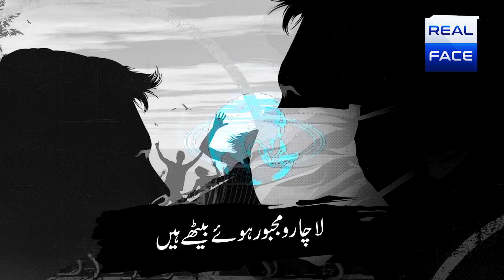Allah o Akbar Allah o Akbar Kehna Paray Ga | Real Face Media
اللہ اکبر اللہ اکبر کہنا پڑے گا